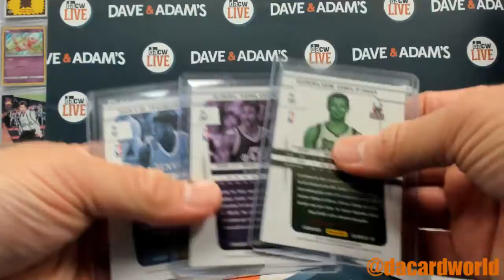Keith's Hit Parade 2013 Prizm Break